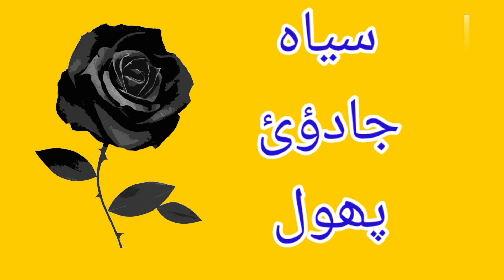jadui phool |siyah jadui phool urdu story by Az voice | black rose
Az voice channel .

kaala phool.

Siyah jadui phool.

Jadui phool .
siyah phool urdu story.

Is video mai siyah jadu waly phool ki story sunai hai.